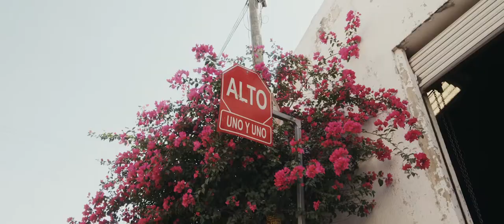David Luna - Las Ventanas al Paraiso, A Rosewood Resort PlaceMaker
Introducing PlaceMaker David Luna.

At 67, the Guadalajara-based artist says he’s never had more energy. The secret to his everlasting youth and appetite for life? The power of community.

In both his restaurant and leather bag factory, Luna collaborates with local artisans who share his passion for preserving the ancient techniques of the region. He carries this spirit of authentic connection to culture and heritage throughout Mexico, traveling from the turquoise beaches of Los Cabos to to the agave fields of Jalisco with profound curiosity and joy.